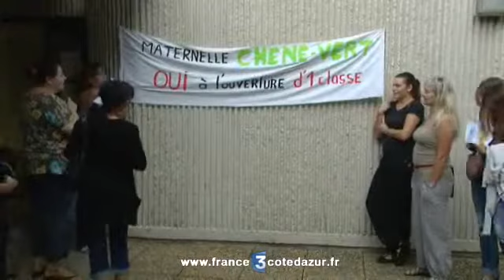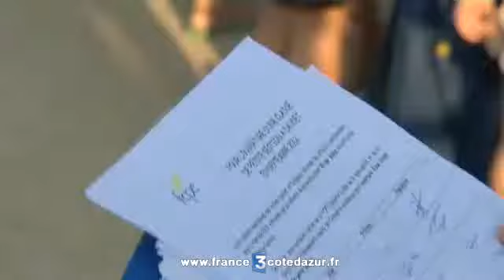La carte scolaire finalisée dans les Alpes-Maritimes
En cette fin de semaine de rentrée scolaire, le Comité Technique Paritaire s'est déroulé ce matin dans les locaux de l'Inspection Académique.
Objectif : déterminer avec précision la carte scolaire dans les Alpes-Maritimes.
Plus d'infos sur france3cotedazur.fr